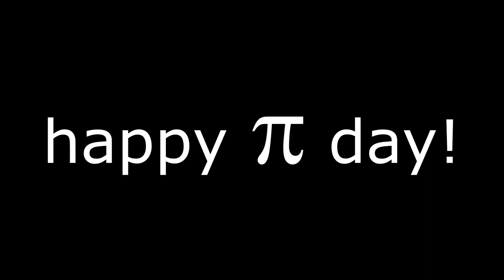The π chord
@MathMusicFedericoForte festeggia il pi-greco day